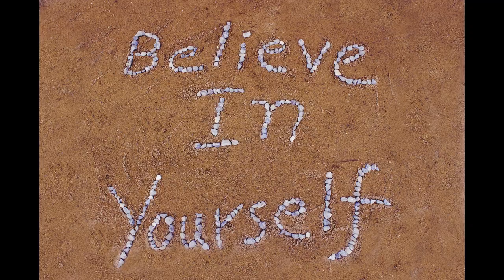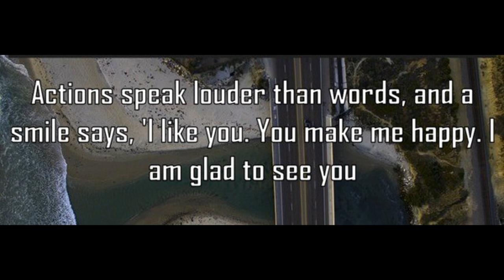Me, Myself and I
Ego. Some people have a small one and believe they are not good enough. Some have a big one, an overinflated one that needs permanent stroking. Perhaps Ego is something we can live without?